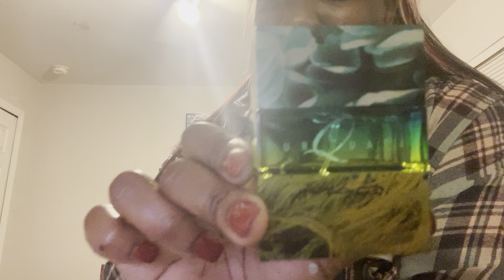Perfume Collection 2023 Part One | what I got for Christmas 🎄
Habakkuk 2:2-3

One of my most said prayers of 2022☀️

The word for this year is Jesus will fill the gap and soft life

God speaks it , but you do it
Help me to delete the record so I can have everything you have 4 me God.
Let go of anyone or anything that is not serving you
Stay away from broken promises
False prophets
Pour into your business
we can no longer give time to others who don’t see our value
I will not share time or space with negativity.

-amen